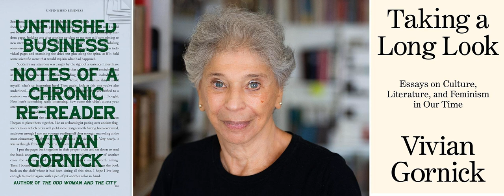Virtual Memories #425 - Vivian Gornick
Conversation begins at 10:20

Literary and feminist legend Vivian Gornick joins the show to celebrate her new collection, Taking A Long Look: Essays on Culture, Literature, and Feminism in Our Time (Verso Press, We talk about the biggest shock of looking back at her work for this career-spanning collection, why she organized it from most recent to oldest, and the difference between being smart and being wise. We get into the process of discovering her voice and figuring out she's a minimalist, how she got better at judging her own work, her criteria for culling books from her apartment (and her embarrassment when one showed up in an unexpected place), the importance of rereading (and why she wrote a book about it and why the New York Review of Books recently said she "has long enjoyed an audience of literary depressives and feminists" We also discuss her 1970s essays on feminism, the movement's evolution in the past 50 years, how the Brilliant Exception became the rule, why political correctness if different than ideological splits, the New York she loves most, and why she's dying to go to a movie theater again.